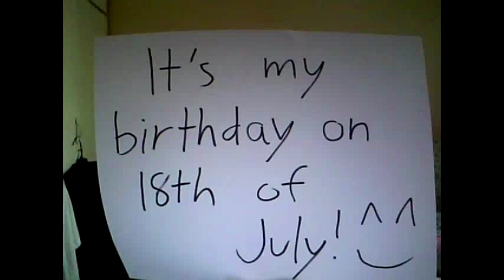It's My Birthday on 18th of July!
I'm excited. o3o